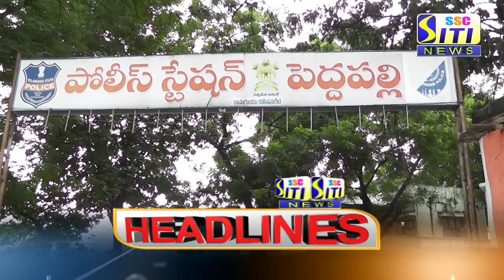SITI CHANNEL HEADLINES PEDDAPALLI 30-08-2021